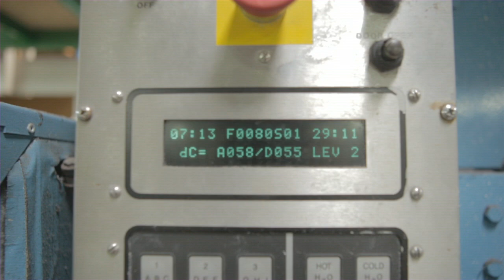Sly Guild Washed Selvedge Denim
An insight on the journey our Washed 11oz Black Selvedge Denim Fader Pant takes on after the Cut and Sew stage of production.

All Sly Guild Selvedge Denim is Cut, Sewn and Washed here in Auckland, New Zealand.